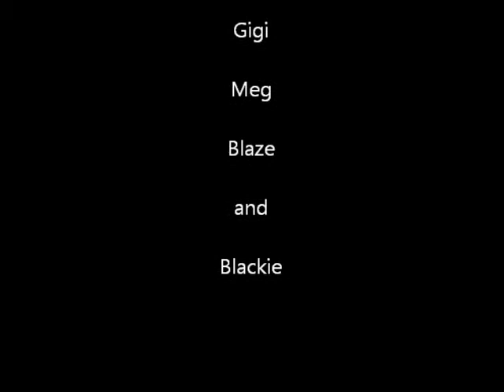Monkey Loves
Of course they're not monkeys! We just call our dogs monkeys because it's fun to do.

The song is "I'm Yours" by Jason Mraz. I have absolutely no rights to it.